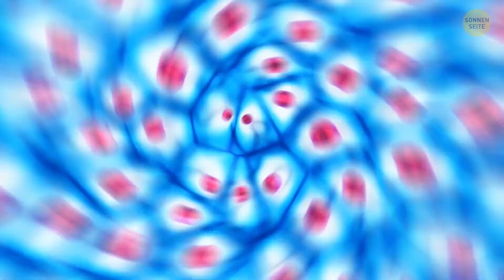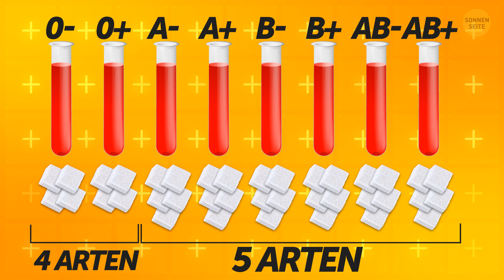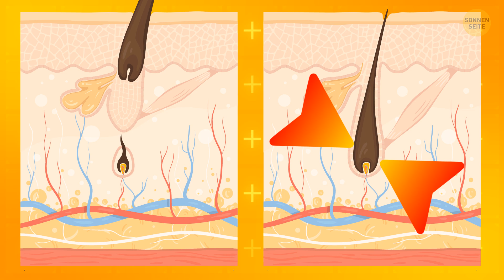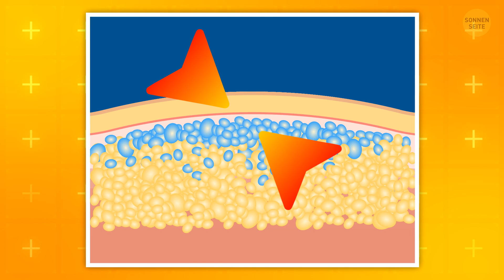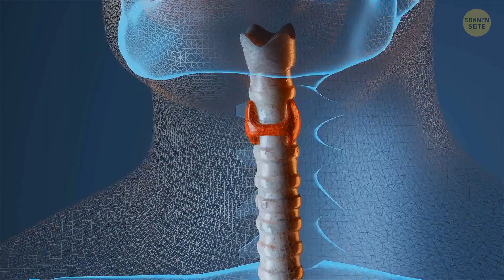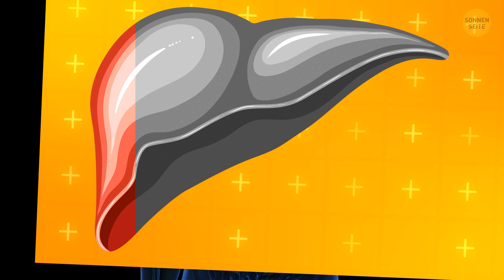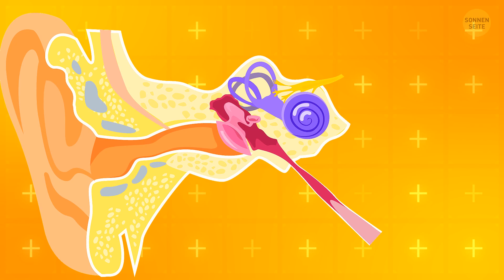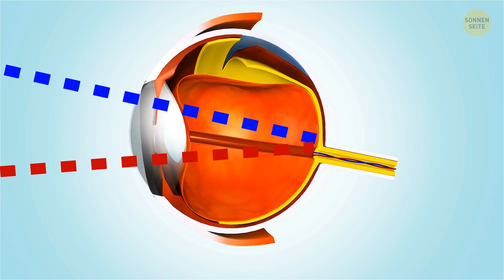20+ wenig bekannte Körperfakten, die ich kaum glauben konnte, dass sie echt sind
Der menschliche Körper ist ein Rätsel auf einem Rätsel. So viel passiert jeden Tag in uns und wir haben keine Ahnung! Die Kraft unserer Körper ist wirklich unglaublich - zum Beispiel ist ein menschliches Haar stärker als ein gleich großer Kupferdraht und unser Magen ist größer als es scheinen mag mit der Kapazität von fast einem halben Pfund, wenn nötig, während das Durchschnittliche etwa 900 Gramm beträgt!

Wir neigen dazu zu denken, dass wir unseren eigenen Körper perfekt kennen. Aber wussten Sie, dass unsere Bauchnabel ein ganzer Zoo in ihnen haben, mit einer Palette von etwa 70 verschiedenen Bakterien? Oder dass unser Gehirn, wenn wir wach sind, genug Energie produzieren könnte, um eine Glühbirne zum Leuchten zu bringen? Es erzeugt etwa 10 Watt Leistung! Hier ist eine weitere Zusammenstellung von ungewöhnlichen Fakten über Ihren Körper, an die Sie vielleicht noch nicht einmal gedacht haben.

Die Animation wurde von SonnenSeite erstellt